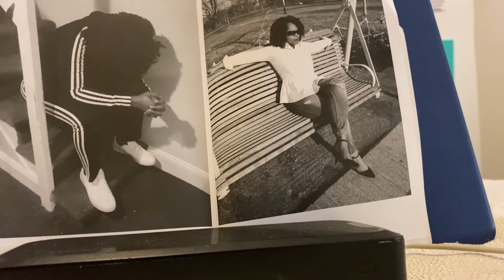Tyrone Jackson chapter 4/meeting sharlotte